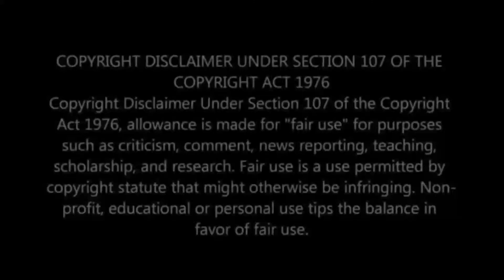THE INVITATION Reaction | Zillain Prod.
What a wedding...